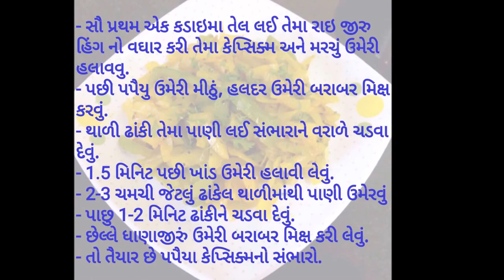કાચા પપૈયા કેપ્સિક્મનો સંભારો- Kacha Papaya No Sambharo- Raw Papaya Capsicum Sabzi- Papite ki Sabji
Recipe details in English and Gujarati language